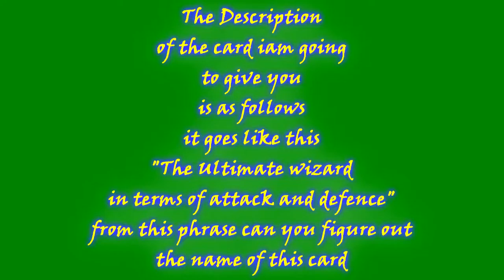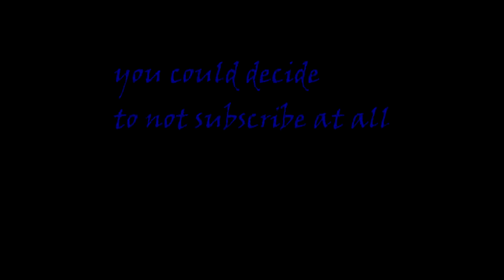How 2 Yugioh special Guess the Card from the description